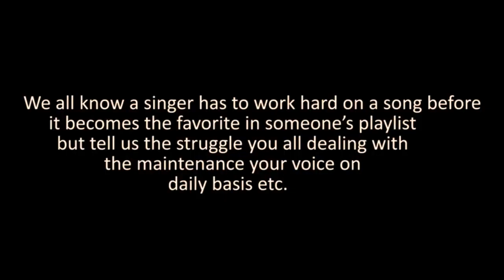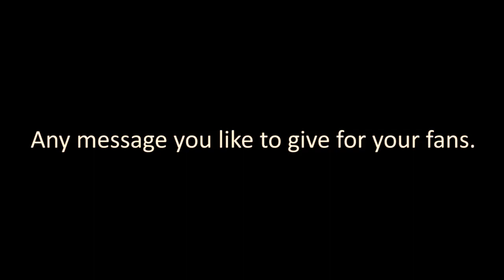Conversation With Zindagi Boys - Voice Of Balochistan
Zindagi Boys Artists Names : Haider Ali , Sheri Baloch & Sami Amiri